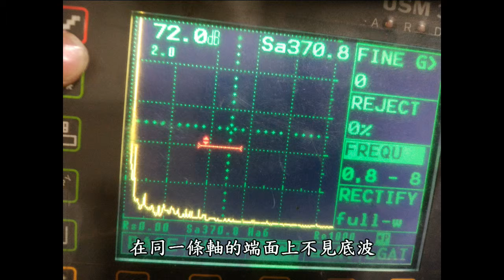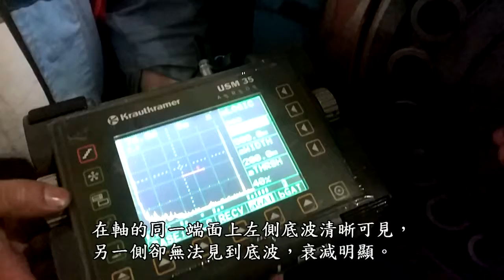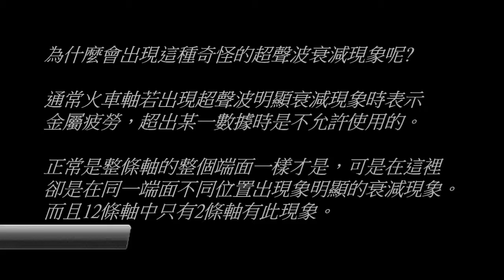一種奇怪的超聲波衰減現象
在齒輪箱軸的超聲波檢測中發現一種奇怪的衰減現象，同一條軸的端面上，在不同位置出現明顯的衰減現象。